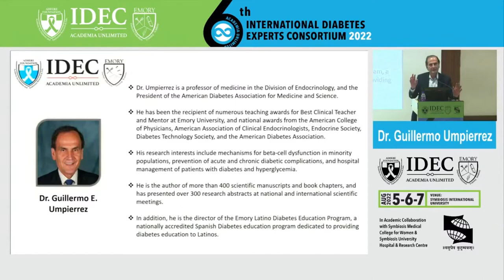Guillermo Umpierrez: Balanced View